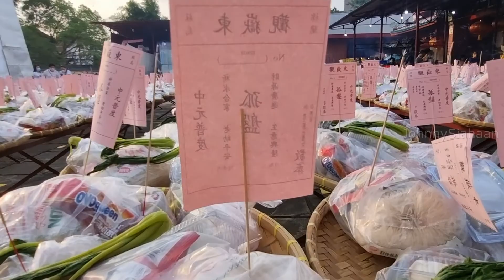HUNGRY GHOST VIHARA GUNUNG TIMUR MEDAN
Festival Hungry Ghost 2022, Vihara Gunung Timur, Medan. Diadakan pada tgl 12 Agustus 2022 ( tgl 15 bulan 7 kalender Lunar). Festival Hungry Ghost (Zhong Yuan Jie / Yu Lan Jie) lebih dikenal di Malaysia dan Singapura. Orang Medan lebih mengenal Tjit Gwee Phua. Perayaan ini berlangsung setiap tahun untuk mempersembahkan makanan dan keperluan lainnya para arwah yang keluar dari pintu neraka. Para keluarga juga membawa makanan yang dipersembahkan kepada arwah leluhur maupun keluarga yang telah lebih dulu meninggal. Selesai dipersembahkan makanan ini juga bisa dibawa pulang kembali untuk dimakan.
Biasanya pada bulan ini banyak pantangan untuk melaksanakan acara, misalnya resepsi perkawinan. Untuk bulan seperti ini restaurant dan hotel di Hajatan resepsi pernikahan masyarakat Tionghoa akan sepi di Medan.
Ini dilakukan sebagai tanda penghormatan kepada arwah orang mati dan meninggalkan mereka berpesta dalam damai.